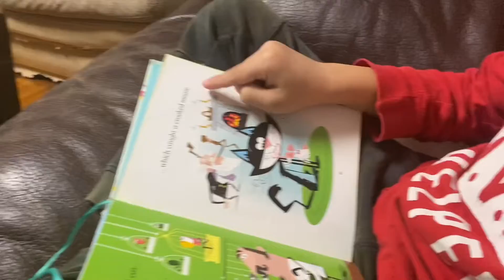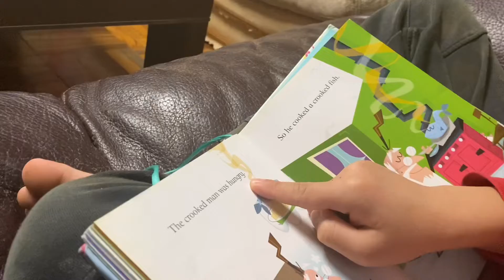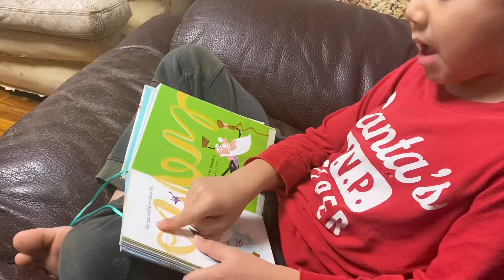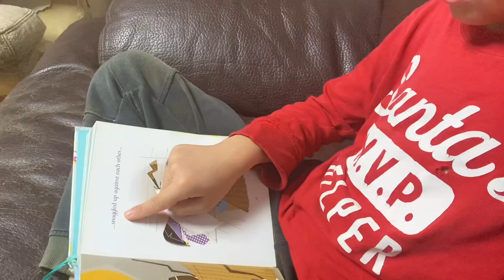Tristan reading the crooked man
Tristan read this story for the TIS grade 1 Reading Talent Show !